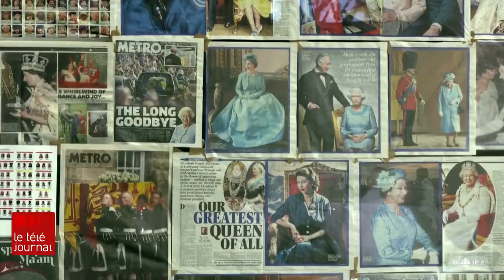À Londres, un intérêt inégal pour les funérailles d’Élisabeth II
À Londres, un intérêt inégal pour les funérailles d’Élisabeth II, alors que certains quartiers sont plus touchés que d'autres par l’inflation galopante.

Le reportage de notre envoyé spécial Raphaël Bouvier-Auclair